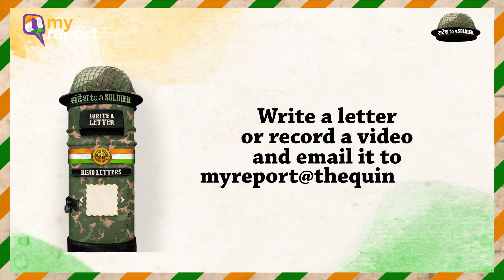Dear Soldier, Maintain the Spirit of Brotherhood at the Borders | The Quint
A sandesh to a soldier from the Kinnar Akadha at the Kumbh Mela. Pushpa Mai hopes there is an end to the enmity and the spirit of brotherhood is maintained at the borders. "We hope there is compromise and peace," she says.